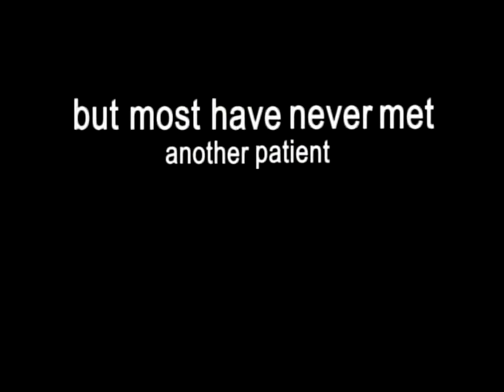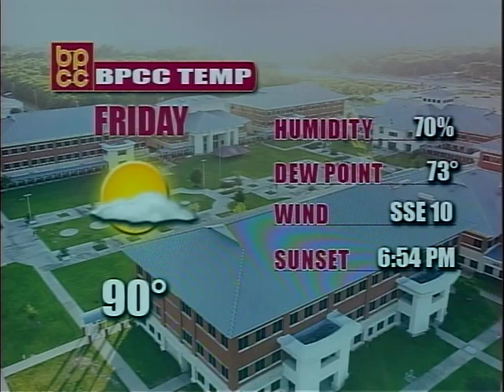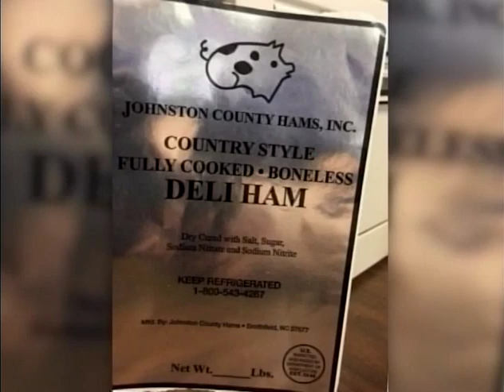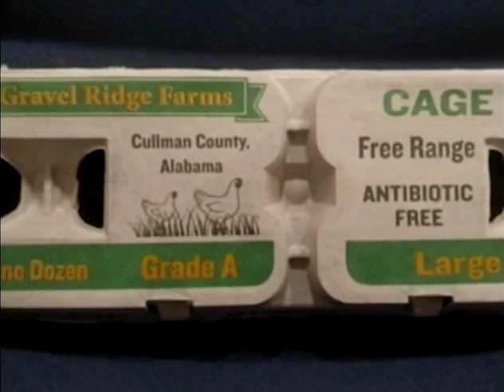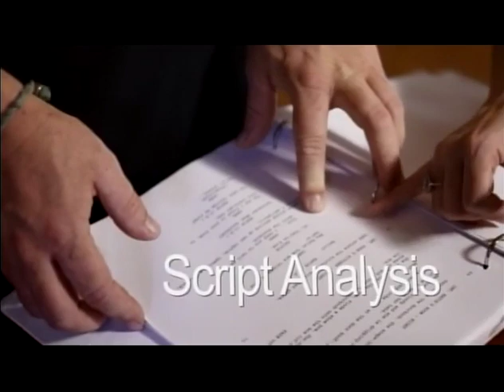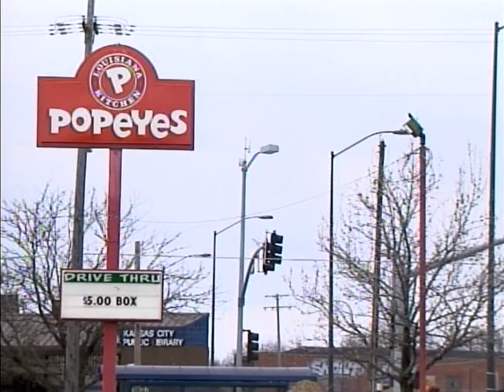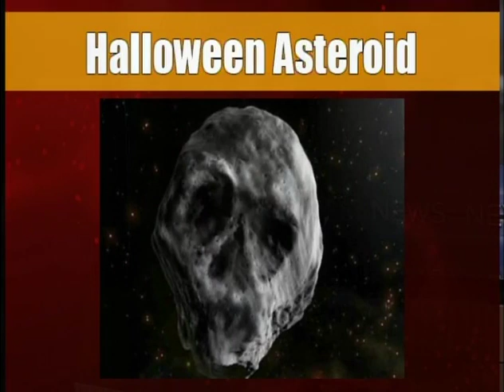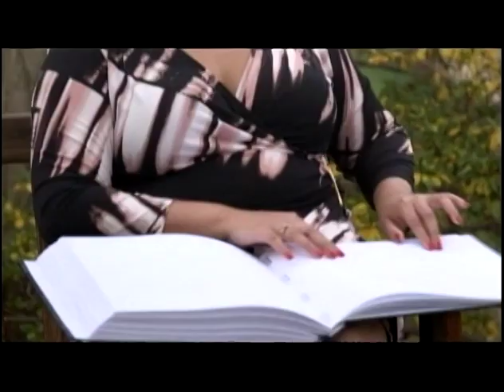BPCC News 10 5 18